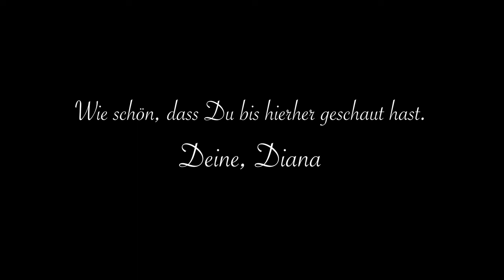#05 Mein Kleingarten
Mein Kleingarten ist mein kleines Paradies mitten in einer Großstadt. Ein Stadtleben ohne Kleingarten kann und möchte ich mir gar nicht mehr vorstellen. In diesem Video nehme ich Euch ein bisschen mit in meinen Kleingarten. Ich zeige Euch meine Laube, meinen Garten und erzähle Euch, warum ich so dankbar für meinen Kleingarten bin.

music titles:
Summer love - Kylie Dailey
Wildflowers - Megan Wofford
Sketches - ever so blue